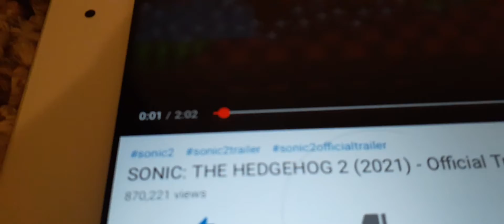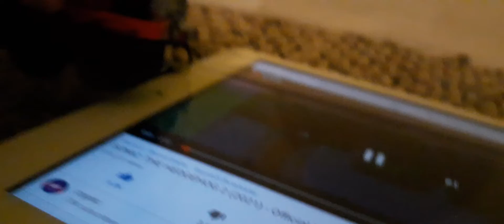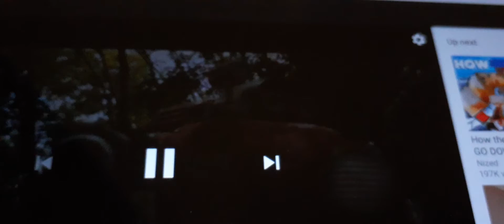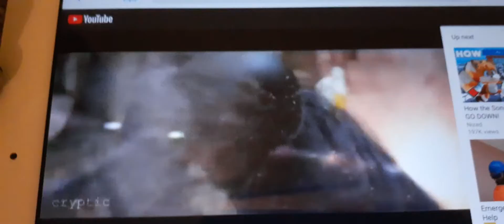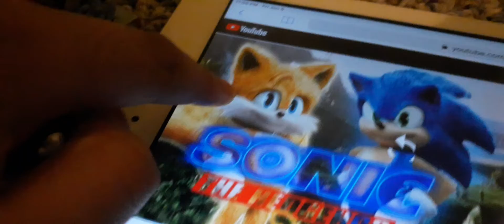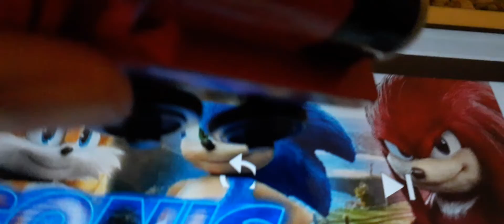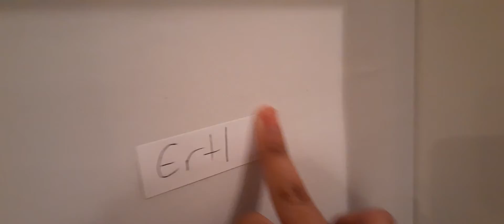James and Winston react to SONIC: THE HEDGEHOG 2 (2021) - Official Trailer